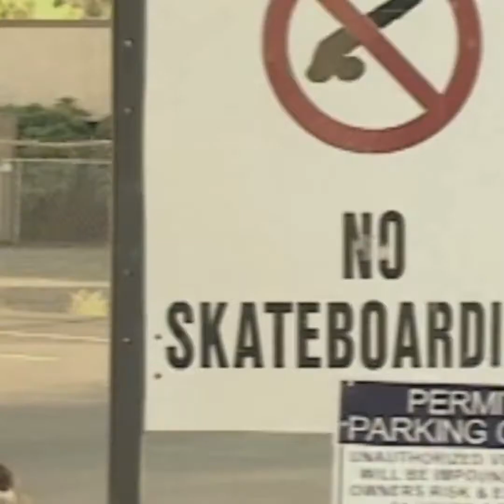Are you the proud parents of a silly bulldog